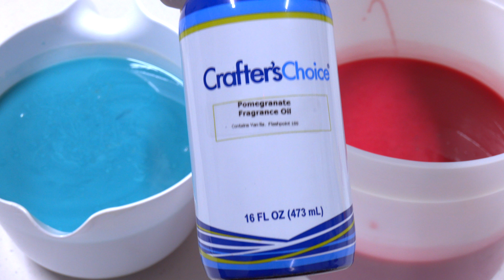Smoothie Soap + Satisfying Soap Piping | Royalty Soaps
Here at Royalty Soaps, we like to do cold process soap making basics and advanced techniques. Cold process soap making is our specialty. Kenny does it well. Thanks for reading, here's a cookie.

Our micas are sourced from cruelty free, ethical suppliers

♕ K A T I E ' S   S O A P   R E C I P E ♕

Palm Oil (organic & sustainably sourced) – 20%

Want my soap frosting recipe? It comes with the Royalty Soaps' Piping Set available at Nurture Soap!!

My base oils pre-mixed and ready for soap making

✉   L E T T E R S   &   P R   ✉

Have a soap design you think I should create? Color it up and send it my way with your mailing address on the back of each design and if I pick yours, I will send you a bar of YOUR created soap design for free!

Katie Carson
Terrell, Texas
75160

Subject :  *your soap name* SOAP DESIGN*
Please include your shipping address in the email so we can ship you a bar!

Ebates
I do a TON of shopping for soap supplies online and eBates lets you get rebates at nearly every major online retailer, including Amazon, eBay, and Etsy. I literally save money just by opening up a tab in my browser via their link. I have already received a check from them within the first month so I just thought I would let you guys know about this since we soap makers and DIYers buy so much online! Plus, it's free! Yippee! :D

Airbnb
Whenever Caleb and I travel, we try our best to stay in Airbnbs. It's WAY cheaper than getting hotels and are often more personalized, comfy, and unique. We literally have stayed in absolutely amazing, private homes for $35 a night! You can use the link below to get $40 travel credit when you sign up. :)